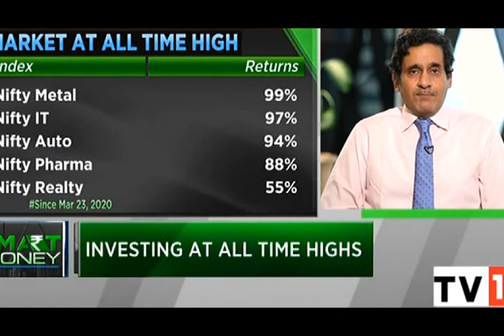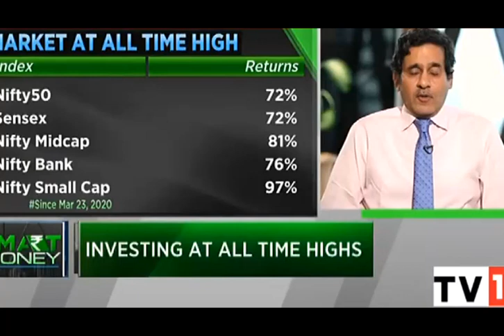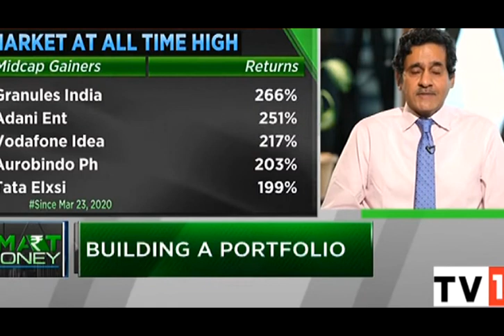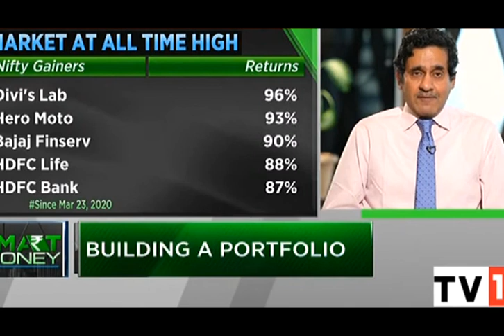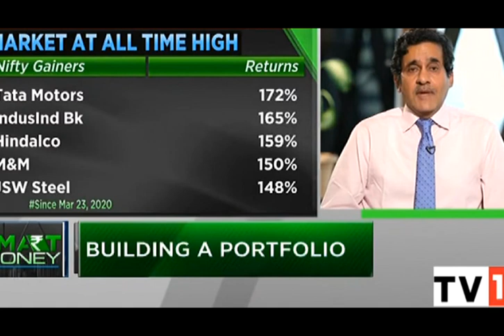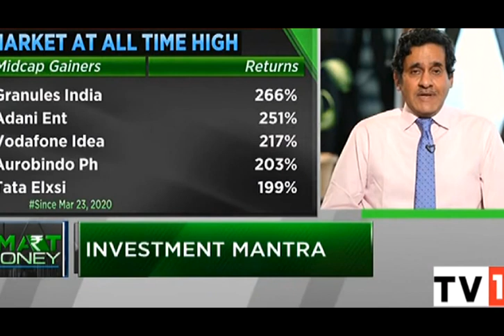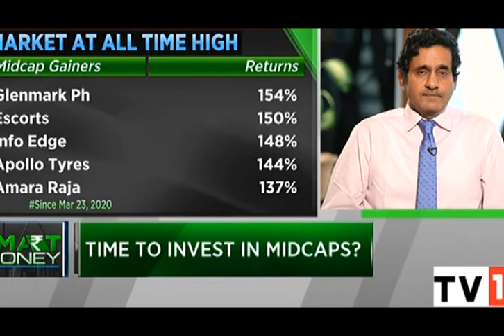IIFL Nirmal Jain Shares His Investment Mantra | Smart Money | CNBC-TV18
Is the current market too complicated for you? Don't know whether it is a right to invest or not? Have doubts on which sector or stock you must invest? Then join in and learn the mantra of investment from none other than market veteran Nirmal Jain.